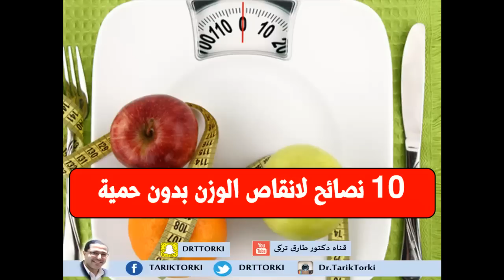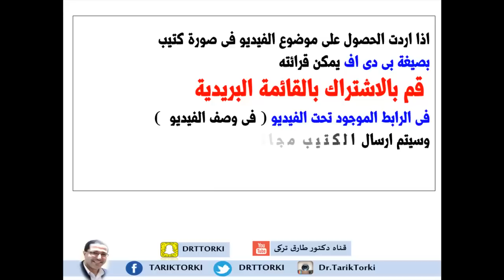10 نصائح فعالة لإنقاص وزن الجسم بدون حمية غذائية | نصائح لتخفيف الوزن بدون حمية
10 نصائح فعالة لإنقاص وزن الجسم بدون حمية غذائية | نصائح لتخفيف الوزن بدون حمية  | دكتور طارق تركى -  الواتس اب  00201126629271

نجد أن الكثير من الناس يكرهون سماع كلمة رجيم بإستمرار، خاصة عند الحاجة لإنقاص بعض الوزن ليبدو الجسم رشيقاً وممشوقاً، وفي بعض الأحيان عند بدء أي رجيم قد يشعر الإنسان بأنه محروم من الكثير من الأطعمة التي كانت من أطعمته الفضلة، وذلك نتيجة إلتزامهم بالنظام الغذائي الصارم الخاص بالرجيم، ومن الممكن أن هذا الأمر هو مرتبط بالحالة النفسية لهم، أي أنهم يفتقدون كل ما يحرمون منه، والحل في ذلك هو بالتعامل مع النظام الغذائي الصحي على أنه روتين من حياتنا اليومية، وليس الشعور بأننا مجبرون على إتباعه، عندها يشعر المرء بإرتياح كبير، ويشعر بالرضا عن النفس فتكون عملية إنقاص الوزن أكثر سهولة وسرعة، فالأمر كله يتعلق في برمجة العقل الباطني للإنسان بأن هذا الأمر هو شيء روتيني لدينا وليس تحميل الجسد طاقة لا يقوى عليها.
يمكنك متابعتنا على مواقع التواصل الاجتماعى
يمكنك ايضا مشاهدة هذه الفيديوهات

رجيم فعال لتخفيف الوزن فى 8 ايام - افضل نظام غذائى لتخفيف الوزن فى 8 ايام

طريقة سحرية للقضاء على دهون البطن بسرعه رهيبة باستخدام مشروب الكركم السحرى

كيف تخسر كيلو كل يوم بطريقة بسيطة وسهلة ومجربة

ريجيم الزبادي ينقص الوزن ويقضي على الكرش - قناه الرجيم والتخسيس على التليجرام

افضل 10 نصائح ذهبية لمارسة الرياضة اثناه فترة الرجيم
لاتبخل على غيرك بهذه المعلومات
كلمات البحث :
نصائح لتخفيف الوزن بدون حمية ,
نصائح لتخفيف الوزن بسرعة ,
نصائح فعالة لإنقاص وزن الجسم بسرعة,
انقاص الوزن بدون رجيم مجرب,
تنزيل الوزن بدون رجيم ولا رياضة,
تجارب انقاص الوزن بدون رجيم,
تخفيف الوزن في اسبوع 5 كيلو,
انقاص الوزن في يومين,
اسرع طرق التخسيس فى اسبوع بدون رجيم,
انقاص الوزن بالاعشاب,
أسهل رجيم لتخفيف الوزن,
نصائح فعالة لإنقاص وزن الجسم بدون حمية غذائية,
نصائح لانقاص الوزن بدون رجيم,